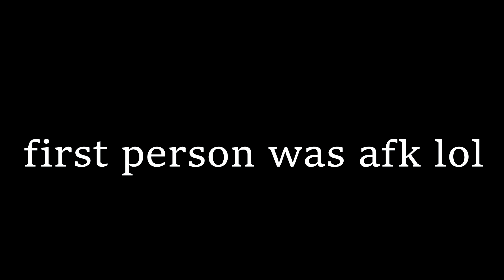DISCORD'S GOT TALENT (ft. Mr. Bruno, CallmenotsoCarson, and Ben Esherick)